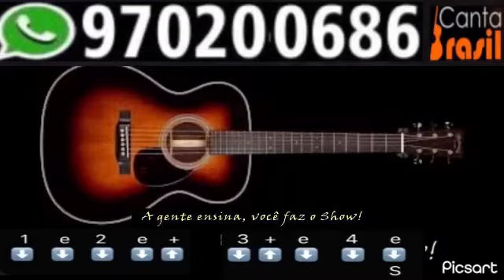Estação Aricanduva violão aula de violão metrô Aricanduva aula de violão estação de metrô Aricanduva